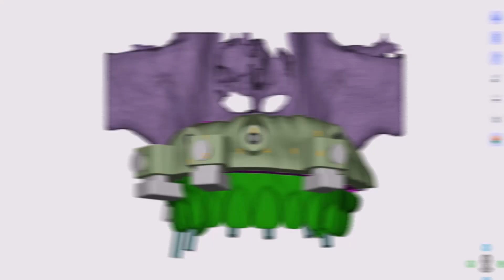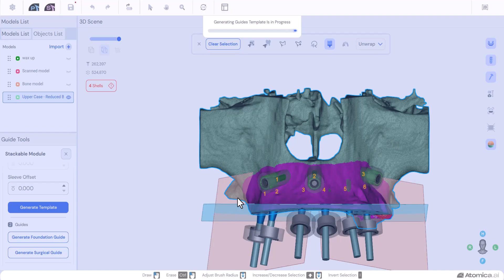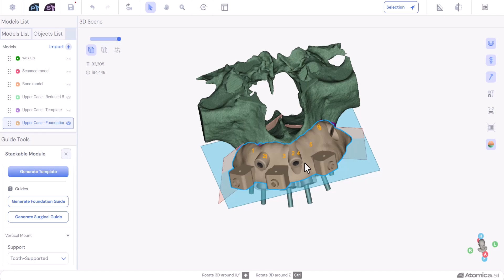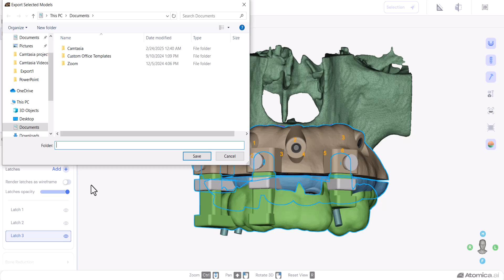Step-by-Step Guide: Creating a Stackable Guide in Atomica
Watch the full tutorial and learn how to create a precise stackable guide for your surgical workflow using Atomica.
In this step-by-step walkthrough, you’ll see how to define reduction planes, generate the guide template, place latches, and automatically create the foundation and surgical guides. You’ll also learn how to design the vertical mount, add pegs to the wax-up, and export all components for 3D printing.

This video is perfect for clinicians and designers who want a clear, streamlined guide to building a fully stackable system for full-arch implant surgeries.

What’s Included in This Tutorial:

✔ Starting a new Stackable Guide case
✔ Setting the reduction plane and distal cuts
✔ Creating the guide template based on seating area
✔ Adding latches with automatic alignment
✔ Generating the foundation guide and surgical guide
✔ Designing the vertical mount for initial stabilization
✔ Adding pegs to the wax-up for provisional seating
✔ Exporting all components for printing

Master the complete workflow and bring precision and predictability to every full-arch surgery.